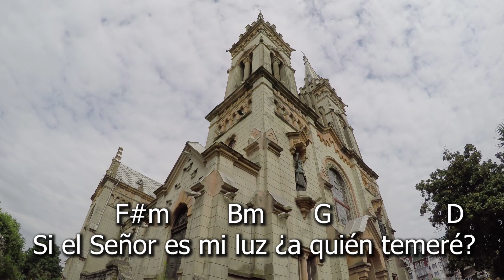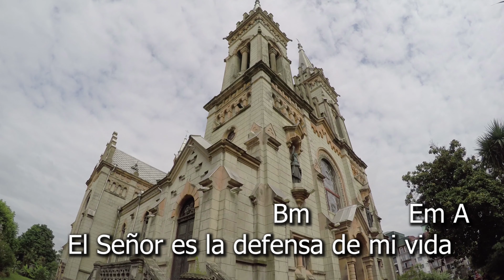CANTO DE ENTRADA - El Señor es mi luz | SHAJAJ Ministerio Católic.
El Señor es mi luz – Alberto Taulé

                              Bm              Em A
El Señor es la defensa de mi vida.
             F#m         Bm       G                D
Si el Señor es mi luz ¿a quién temeré?
¿Quién me hará temblar?

Una cosa pido al Señor:
        Em      A                     D
Habitar por siempre en su casa,
     G                  A             D
Gozar de la dulzura el Señor
             G         E               A
Contemplando su templo santo.

CORO

No me escondas tu rostro Señor,
          Em            A       D
Buscare todo el día tu rostro.
          G              A                        D
Si mi padre y mi madre me abandonan,
         G   E               A
El Señor me recogerá.

CORO

Oh Señor, enséñame el camino,
        Em           A                 D
Guíame por la senda verdadera.
          G             A                 D
Gozare de la dulzura del Señor
         G       E      A
En la tierra de la vida.

CORO